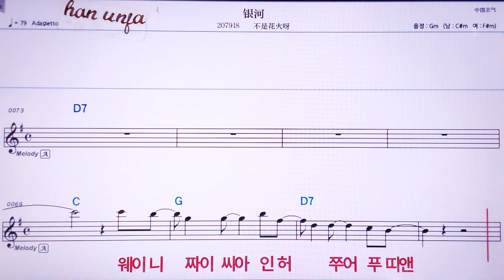💖추이펑/천이밍 👍MR,노래방, 악보, 코드,Karaoke With Sheet Music